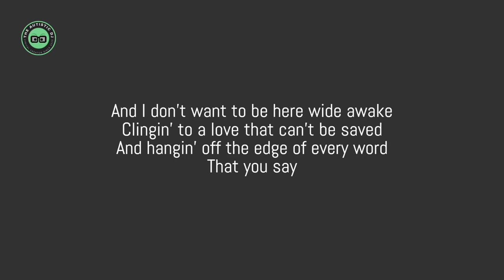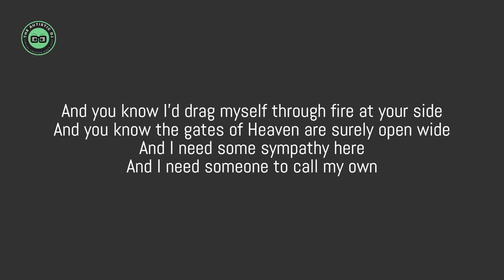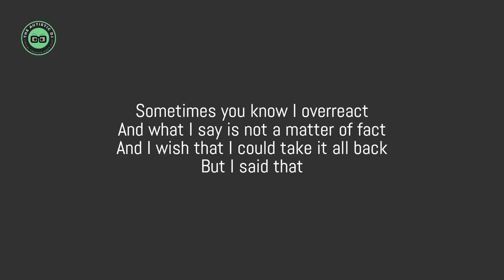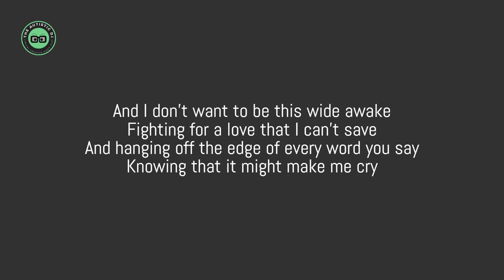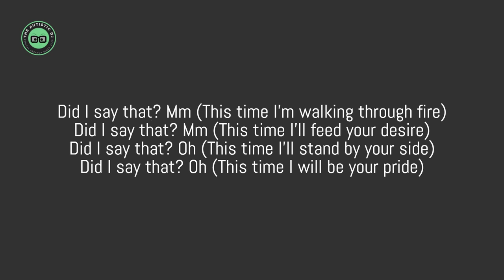Meat Loaf - Did I Say That? (Lyrics)